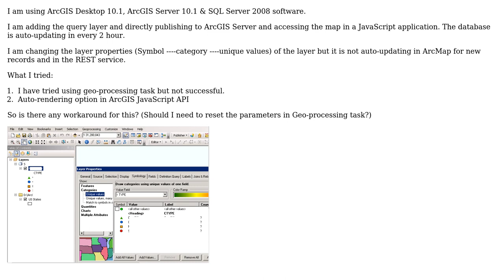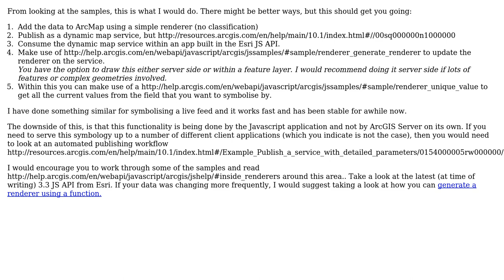GIS: How to auto-add new values to unique values classification values range? (2 Solutions!!)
GIS: How to auto-add new values to unique values classification values range?

With thanks & praise to God, and with thanks to the many people who have made this project possible! | Content (except music & images) licensed under CC BY-SA | Music | Images & others | With thanks to user Sunil user PolyGeo user jakc user David Wilton and the Stack Exchange Network Trademarks are property of their respective owners. You are responsible for your own actions.